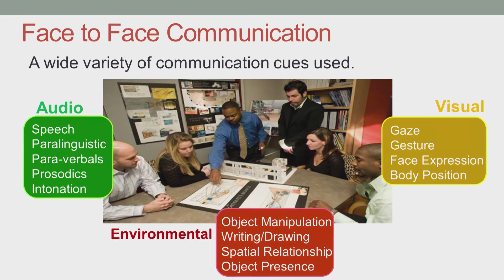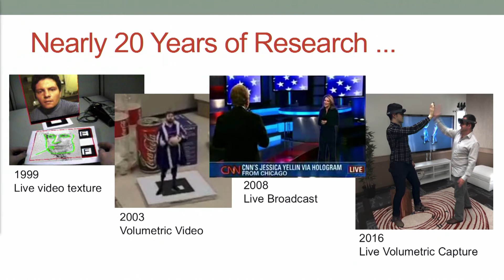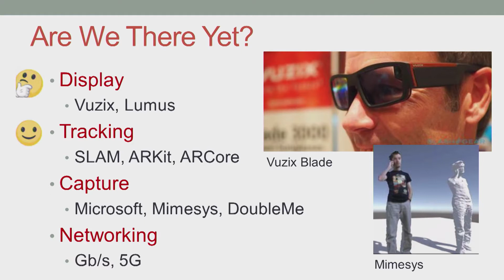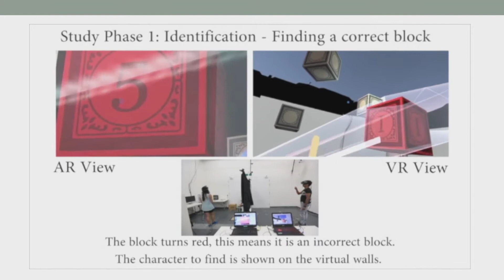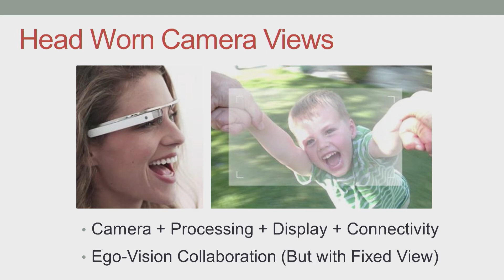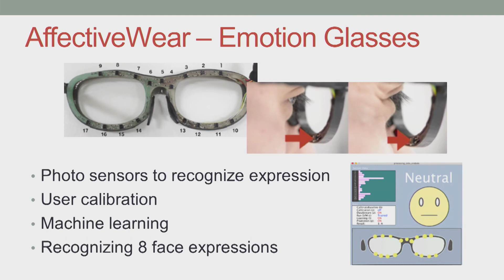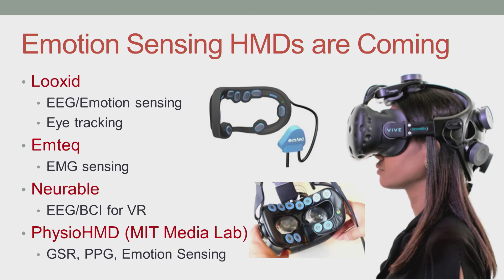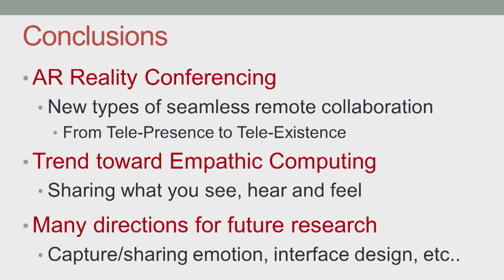Empathic Tele-Existence: Collaboration Across Time and Space | Mark Billinghurst | ARIA